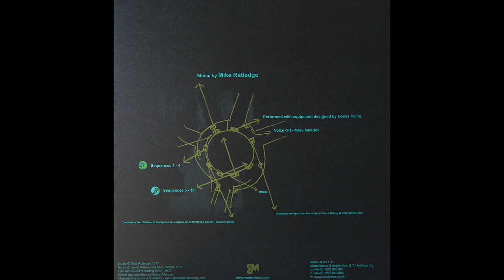Mike Ratledge - Sequence 6 (vinyl)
Label: Mordant Music ‎- MM066
Format: Vinyl, LP, Album
Release: Mike Ratledge ‎- Riddles Of The Sphinx
Released: 06 November 2013
Country: UK